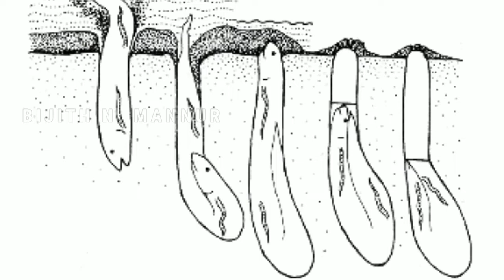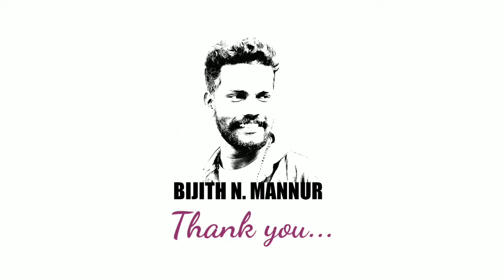മണ്ണ് കിളച്ചൊരു മീൻപിടുത്തം കണ്ടിട്ടുണ്ടോ ? | Lungfish| Mudfish | Bijith N. Mannur | Malayalam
This video is about Lungfish, which can live under mud for years. Music used in this video is taken from the internet and the contents also from the same.

Courtesy : wikipedia